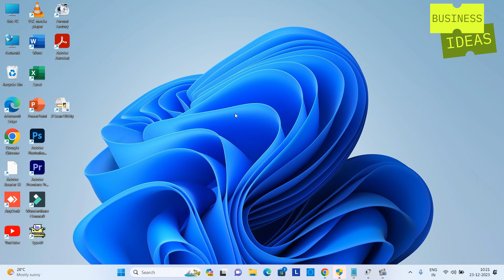നല്ലൊരു പ്രോഡക്റ്റ് നല്ല ലാഭം | kerala business ideas malayalam | grease making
businessideas2024 keralabusinessideasmalayalam smallbuinessideas നല്ലൊരു പ്രോഡക്റ്റ് നല്ല ലാഭം | kerala business ideas malayalam | grease making